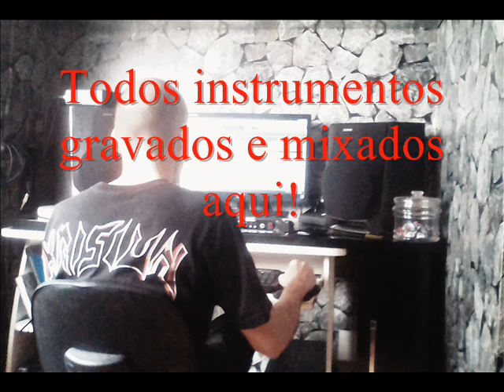MIX STYLE - Krisiun (The Great Execution)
Bateria: Superior Drummer
Guitar amps: Engl e530 físico + IR produzidos aqui.
Bass: Sans Amp nativo do PT10.

Você também pode gravar com esse e muitos outros timbres, basta escolher sua Mix Style preferida em: